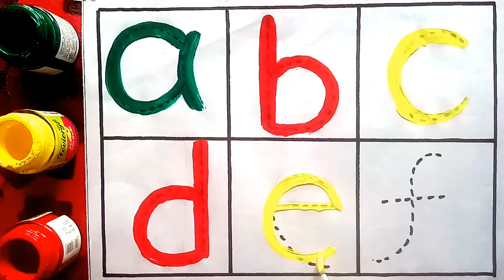abc| abcd| Trace small letters| English small letters tracing for kids| Painting abc